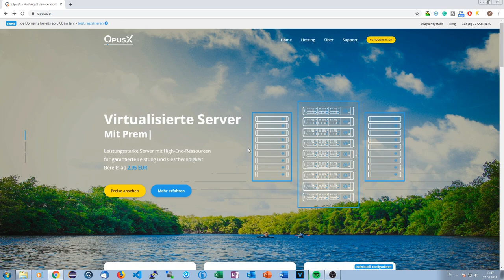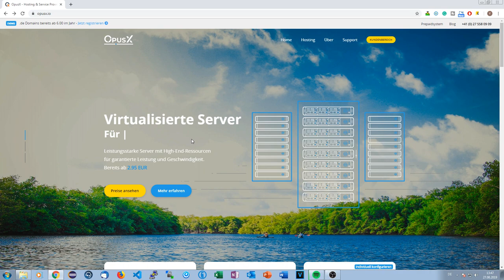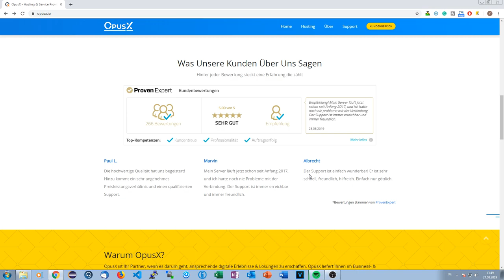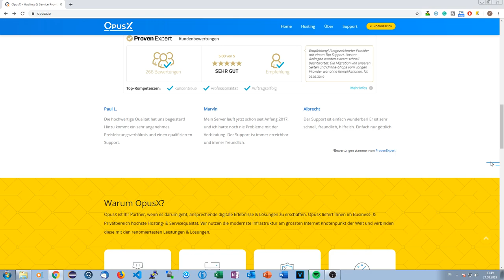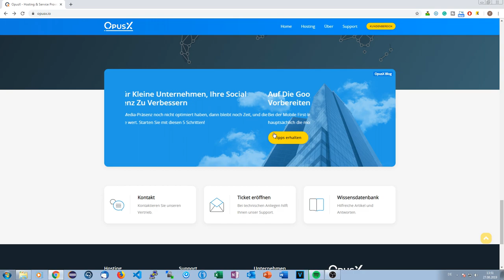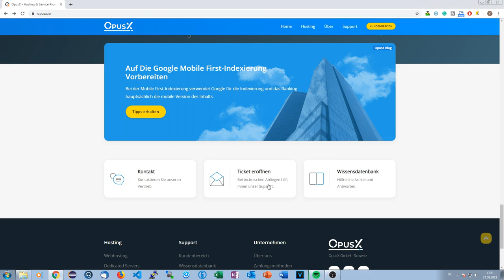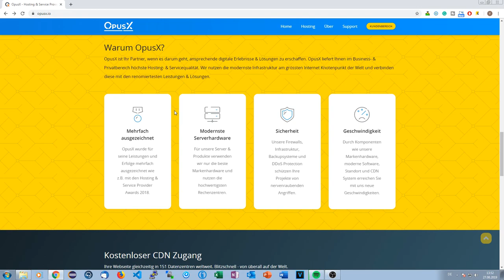UI-Talk #009 | opusX.io | YellowPhoenix18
In dieser Tutorialreihe geht es um UI-Design. Ich bewerte Webseiten hinsichtlich des UI-Designs, gehe aber auch Tipps, wie man seine Seite besser gestalten kann.

Das Video heute dreht sich um die Seite . Solltet ihr auch Webseiten haben, die ich bewerten soll, schreibt es mir doch gerne in die Kommentare.

► Social-Stuff ◄

→ TeamSpeak: ts.yellowphoenix18.de